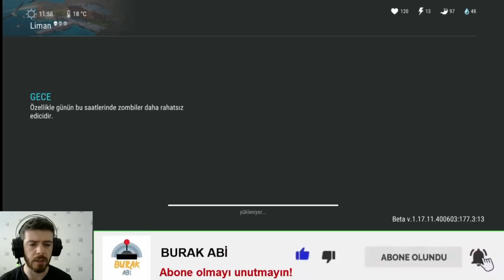LABORATUVAR BOSSLARINI KESİYORUZ - YENİ SİLAHLAR LAST DAY ON EARTH SURVİVAL TÜRKÇE